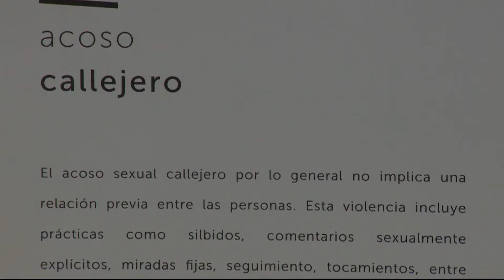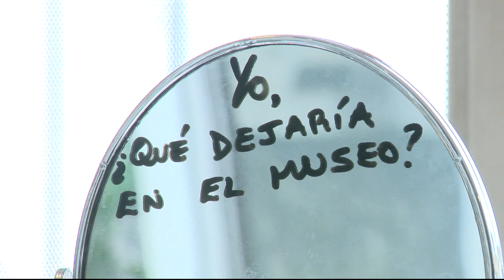MEC y MIDES inauguran Museo de la Violencia de Género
Instituto Nacional de las Mujeres (Inmujeres) del Ministerio de Desarrollo Social y el IMPO, realizará la inauguración del Museo de la Violencia de Género, con el objetivo de poner punto final a la violencia y sensibilizar a la población sobre esta problemática.